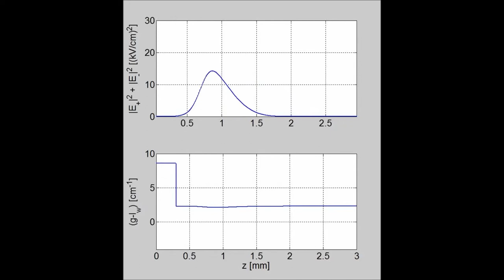Optics Express : Active mode-locking of mid-infrared quantum cascade lasers with short gain...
Active mode-locking of mid-infrared quantum cascade lasers with short gain recovery time. Yongrui Wang and Alexey Belyanin (2015), Optics Express

We investigate the dynamics of actively modulated mid-infrared quantum cascade lasers (QCLs) using space- and time-domain simulations of coupled density matrix and Maxwell equations with resonant tunneling current taken into account. We show that it is possible to achieve active mode locking and stable generation of picosecond pulses in high performance QCLs with a vertical laser transition and a short gain recovery time by bias modulation of a short section of a monolithic Fabry-Perot cavity. In fact, active mode locking in QCLs with a short gain recovery time turns out to be more robust to the variation of parameters as compared to previously studied lasers with a long gain recovery time. We investigate the effects of spatial hole burning and phase locking on the laser output.